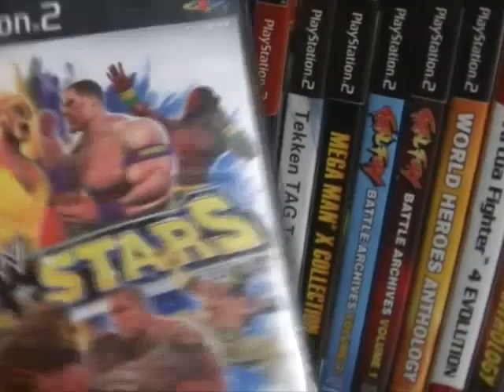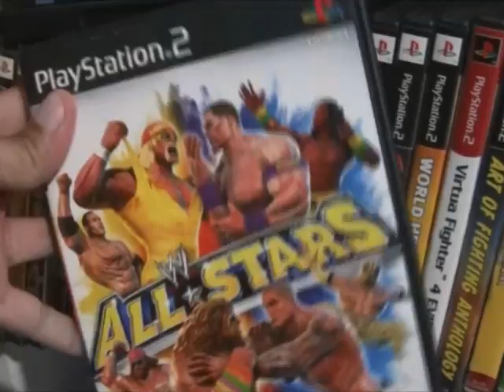Review 794 - WWE All-Stars (PS2)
A video review of WWE All-Stars for Playstation 2.